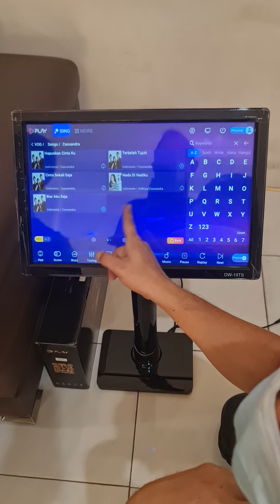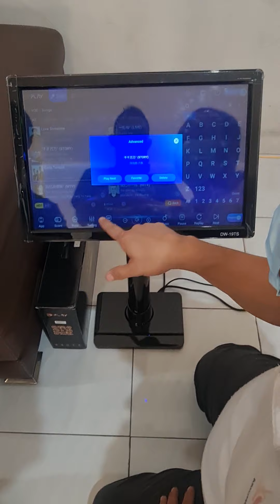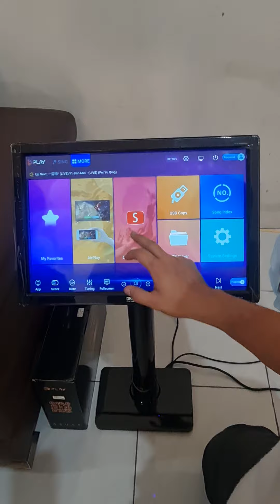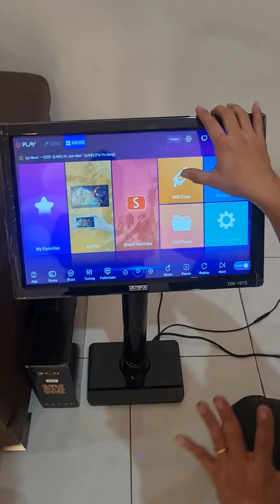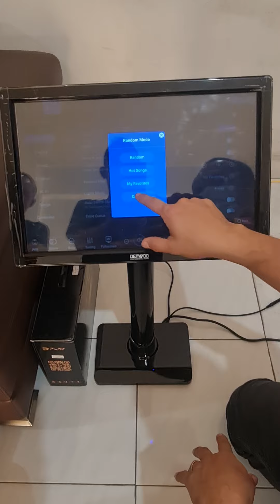Cara Pakai Layar Sentuh H80 Geisler